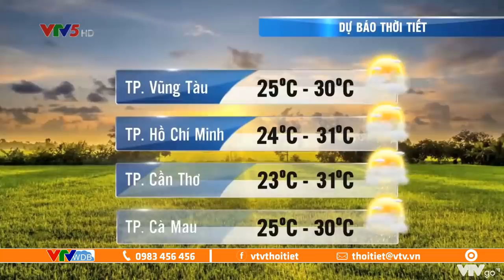Dự báo thời tiết ngày mai 10/11/2020 | Bão số 12 đi nhanh vào Nam Trung Bộ | VTVWDB